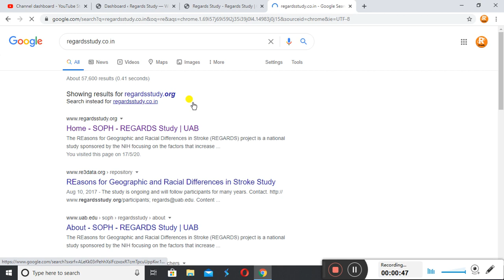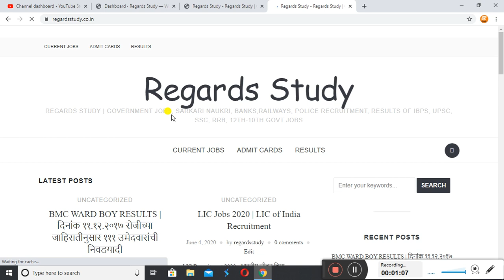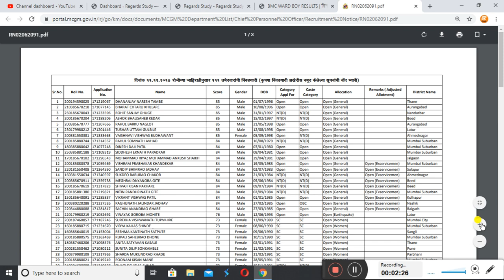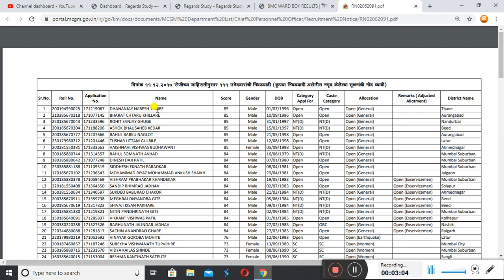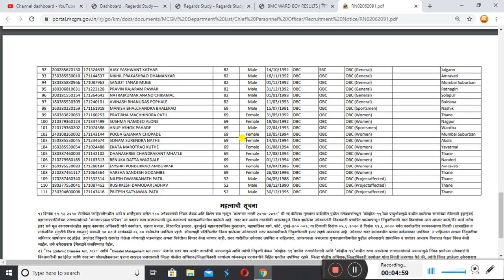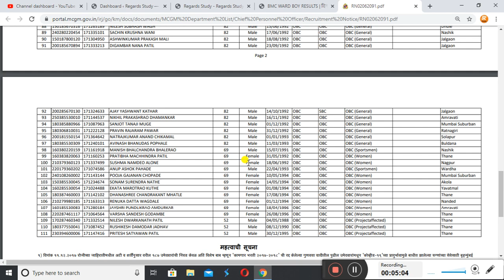BMC कामगार भरती 2020 | bmc ward boy Bharti 2020 New List Declared | BMC Ward boy Result update 2020